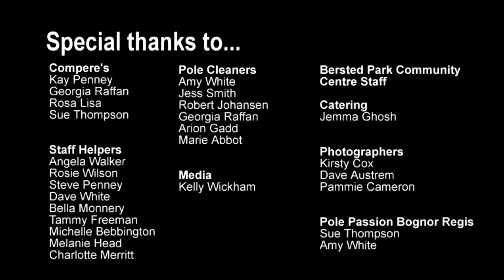Mr Pole Fitness UK 2017 - Chris Green - Amateur & Semi Professional Championships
Pole Passion Presents, Mr Pole Fitness UK 2017 - Amateur & Semi Professional Championships.
Saturday 9th & Sunday 10th June 2017

Bersted Park Community, Centre, Bognor Regis